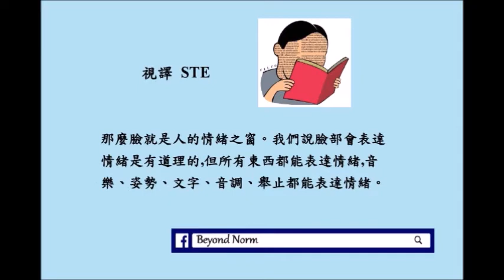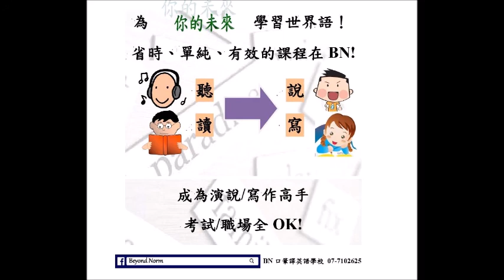全文輸出訓練🛫中文解說：不必出國留學，就能夠學好英語的課程!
不必出國留學，就能夠學好英語的課程，在BN口筆譯英語學校! 在台灣及中國等EFL國家學習英語最有效的課程! 有語言溝通能力，旅遊就不再是冒險。遠距訓練課程省下往返課程的交通時間!